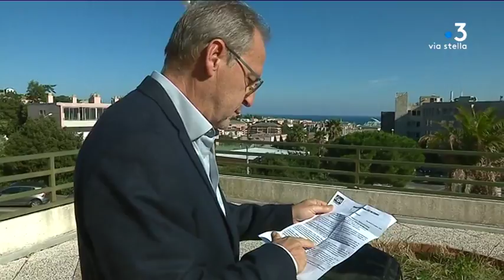Corse : les réactions à la visite de Bruno Le Maire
Le sentiment général des représentants des chefs d'entreprises au lendemain de la visite de Bruno Lemaire est plutôt positif. Ils espèrent d'autres mesures pour encourager la formation et pour les artisans. La CGT, elle, est très critique. Les discussions vont se poursuivre avec le gouvernement.

Intervenants - Serge Santunione, Vice-président du Medef ; Paul Grimaldi, Directeur du Girtec ; Jean-Pierre Battestini, Secrétaire général de la C.G.T. de Haute-Corse.
Equipe - Dominique Moret ; François-Albert Bernardi ; Lionel Luciani ; Christophe Person.